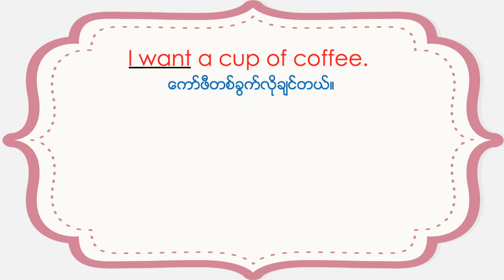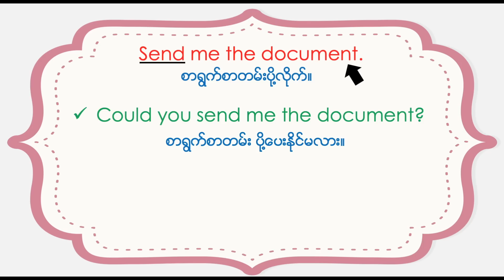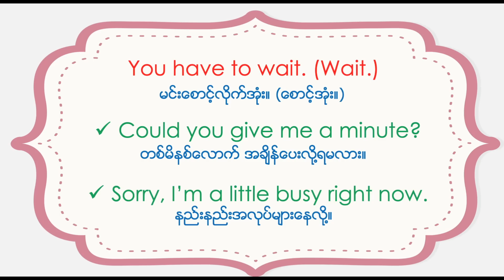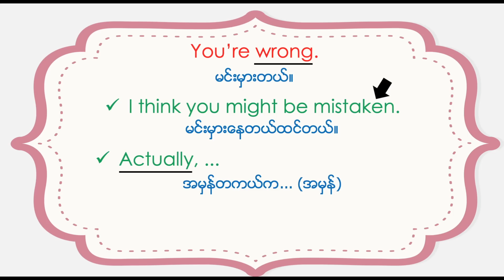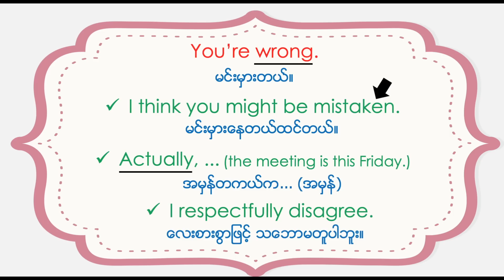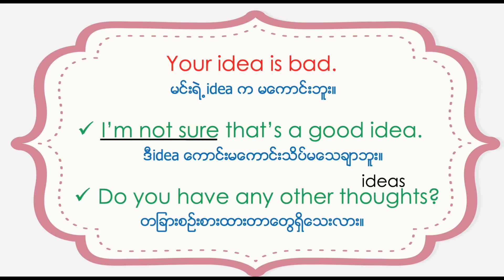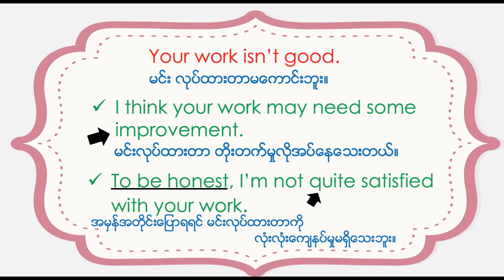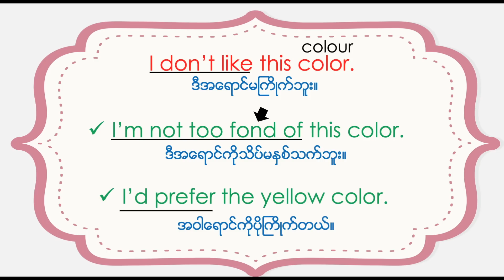🗣 အင်္ဂလိပ်စကားပြော Rude Vs. Polite English - Speaking Lesson in Burmese | EDULISTIC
🌟ဘယ်လိုအသုံးအနှုန်းတွေက ရိုင်းတတ်တယ်၊ ယဉ်ကျေးအောင်ဘယ်လိုပြောင်းပြောသင့်တယ်ဆိုတဲ့ ပုံစံတွေကြည့်ရအောင်။

🌟အလုပ်ဝင်နေတဲ့သူတွေအတွက် အကျိုးရှိနိုင်ပါတယ်။

🌹Happy learning!🌹

(Keywords: English Speaking in Burmese, English for Myanmar)

👉🏻Edulistic Channel မှ video များကို အခြား website, page နင့် app များတွင် ပြန်လည် upload လုပ်ခြင်း၊ ရောင်းချခြင်း လုံးဝခွင့်မပြုပါ။